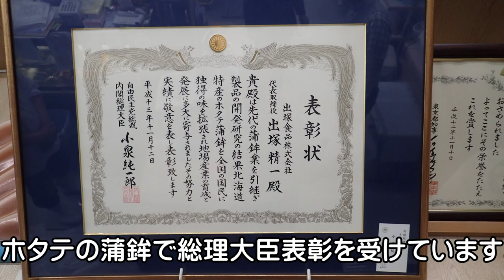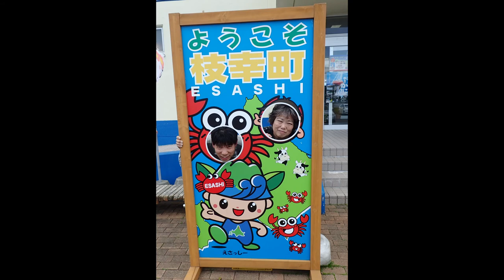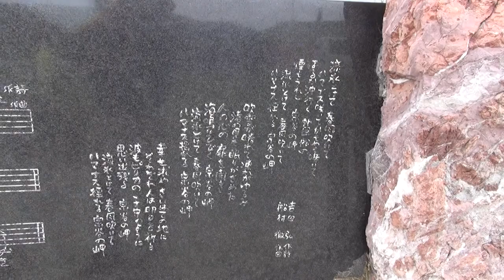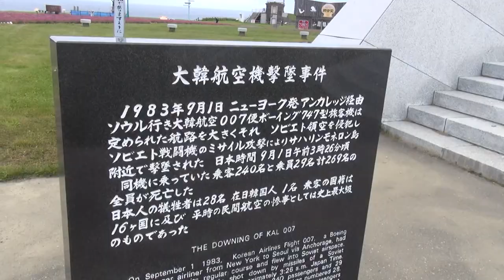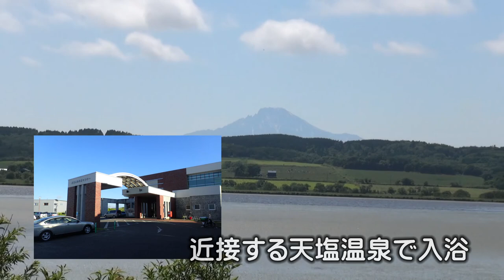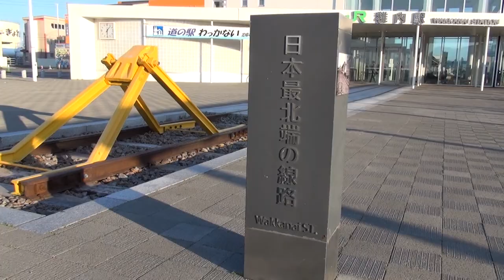北海道全周キャンピングカー旅2016 第8作品「遠軽-雄武-猿払-稚内-天塩-サロベツ-稚内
道東から道北へ
オホーツク街道を寄り道しながらでした。